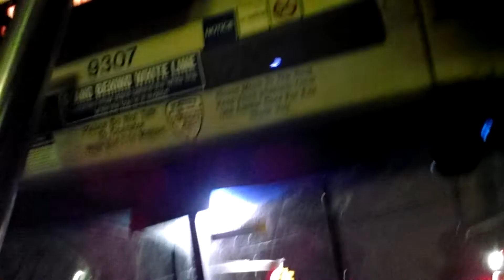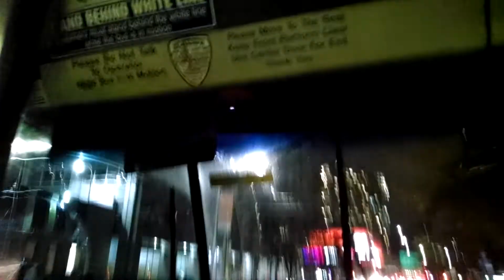Ride on MTA Bus 1996 RTS #9307 on the Q72 at night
A ride on a 1996-built RTS, #9307 on the Q72 towards 63 drive from Roosevelt Avenue to 59 Avenue on Junction Blvd in Queens, NY.

9307 is one of two remaining RTS built in 1996 that are still in service, the other 9348. These buses are nearly 23 years old and have been expected to retire for quite some time now however have seemed to hold on as they are still in good running condition (especially this one, it runs great! 9348 not so much).

This video was taken on Tuesday, November 20, 2018 at 8 PM.